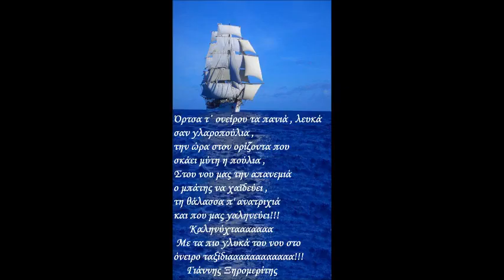6 ΑΠΡΙΛΗ ΚΑΛΗΝΥΧΤΑ